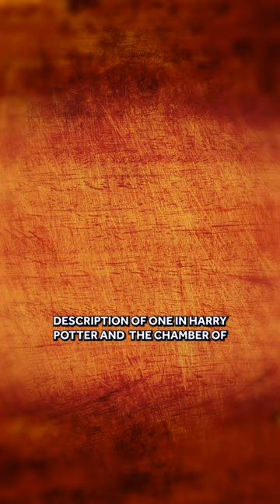The Legend of the Basilisk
Taken from a Gresham lecture by Ronald Hutton at Barnard's Inn Hall, London

Why have people believed in dragons, and what were they actually? Is there a difference between Western and Eastern dragons, in a global perspective, and if so, why?

Has the Western attitude to dragons changed in the modern era? Did Christianity give rise to a different idea of what a dragon should be? These are the questions that this lecture sets out to answer.